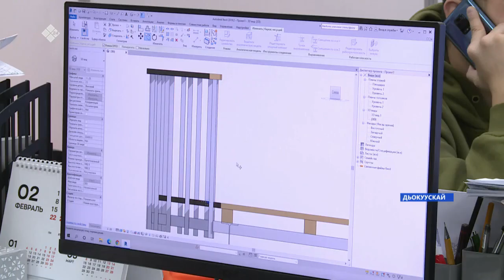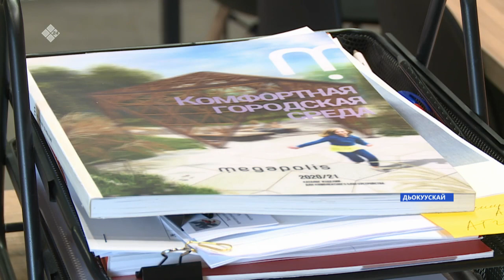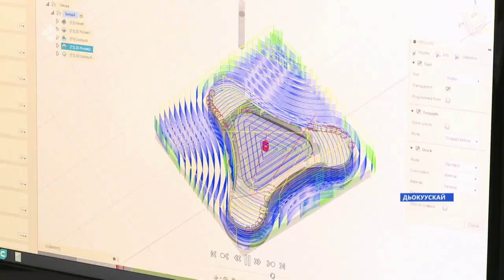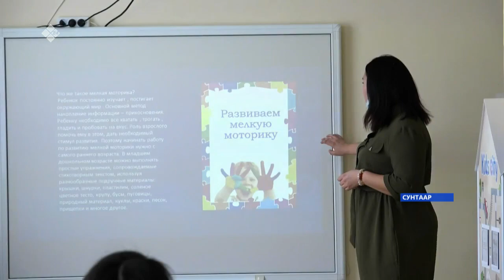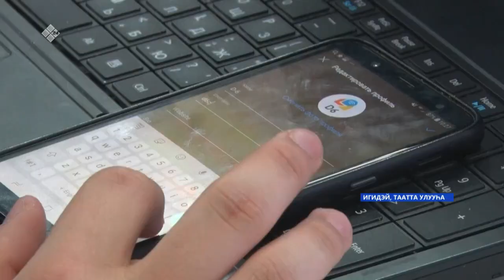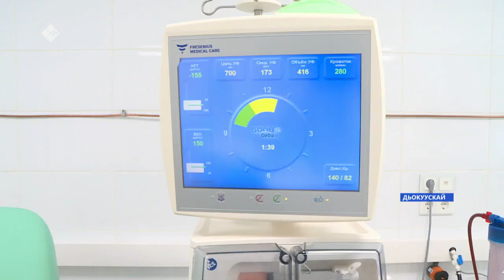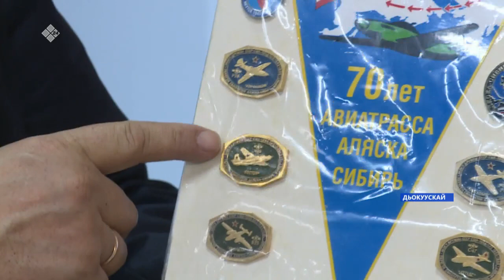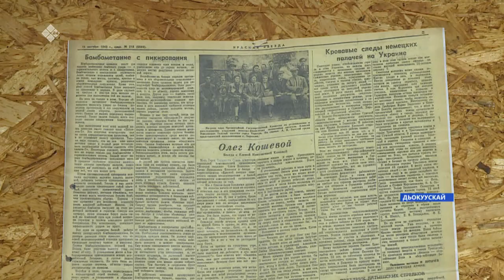«Саха сирэ» информационнай биэрии. Кулун тутар 11 күнэ, 16:00 ч.